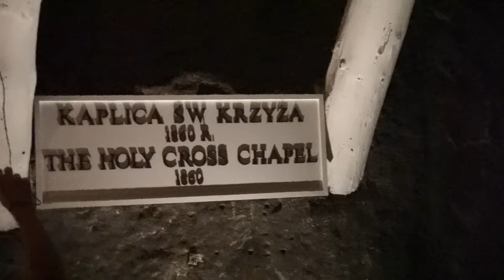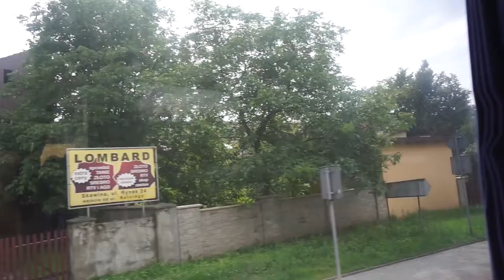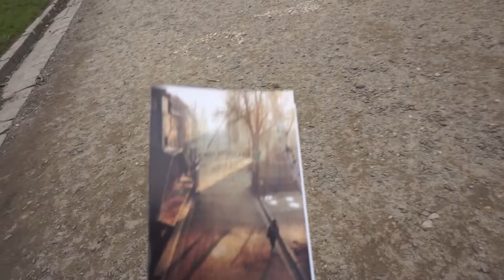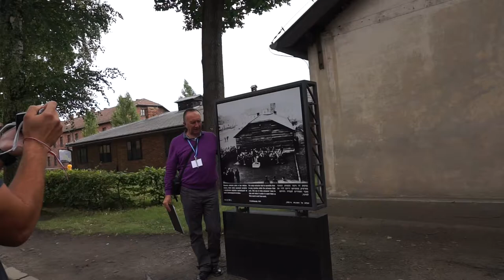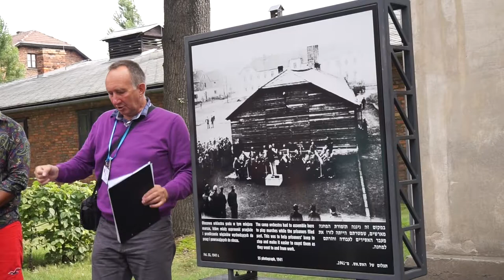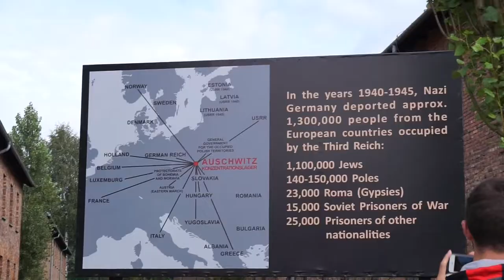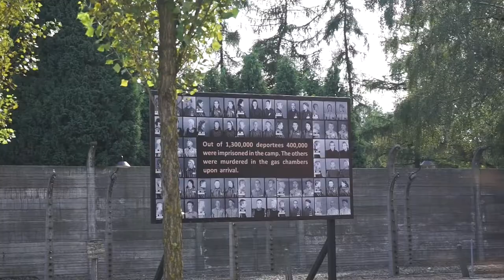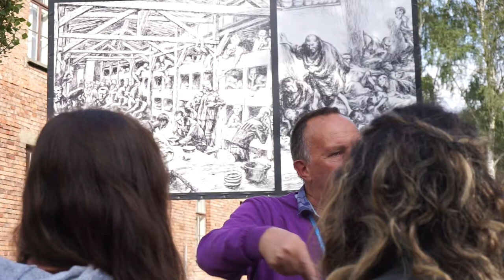Vlog 6 SALT MINE AND AUSCHWITZ CONCENTRATION CAMP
On our last full day in Poland we visit the Salt Mines and Auschwitz Concentration Camp